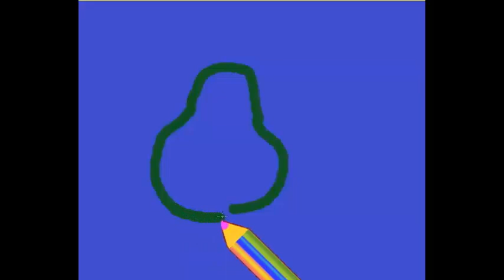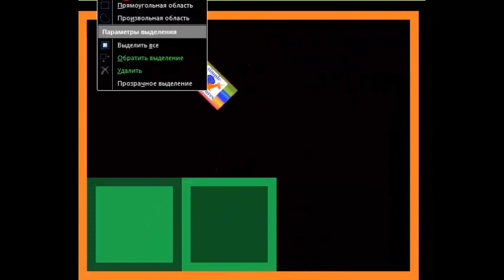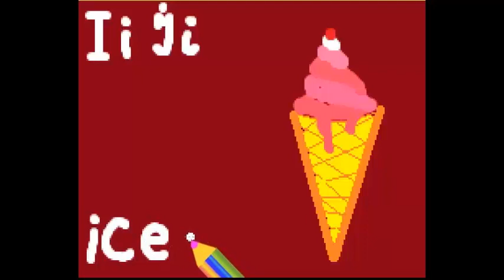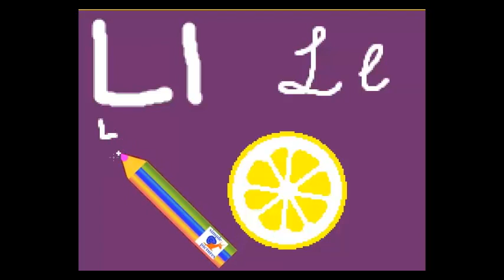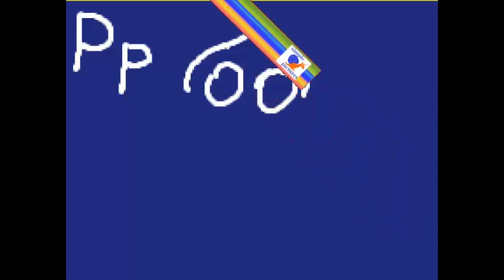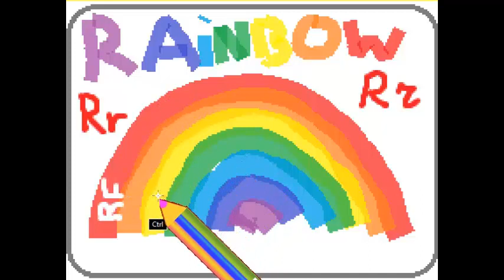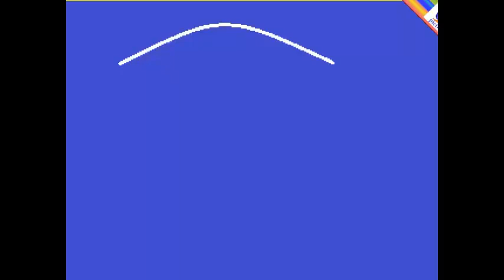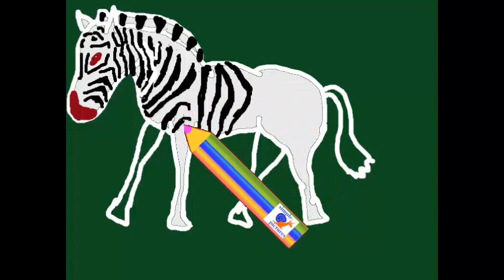Английский алфавит с рисунком для запоминания EnglishAlphabet детский с картинкой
Letters English alphabet  простой способ для детей учить алфавит видео с  буквами и подходящими рисунками прописные буквы и письменные буквы . Simple method for children to learn letters of english alphabet First Letter with drawing of avocado